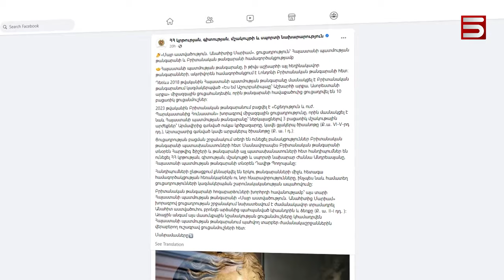Անահիտ աստվածուհին փոշմանե՞լ է. լավ լուր հայտնելու թեժ մրցակցություն է սկսվել իշխանական թիմում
Անահիտ դիցուհու բրոնզե արձանի գլուխը Միացյալ Թագավորությունից Հայաստան ցուցադրության բերել-չբերելու շուրջ քննարկումների վրա փորձել է լույս սփռել «Հայլուր»-ը: Լիլիթ Գասպարյանը խոսել է բրիտանական թանգարանի հետ: Լոնդոնից հայտնել են, որ հայ դիցուհու արձանի գլուխը Հայաստան բերելու վերաբերյալ Հայաստանի պատմության թանգարանի հետ քննարկումը  շարունակվում է։